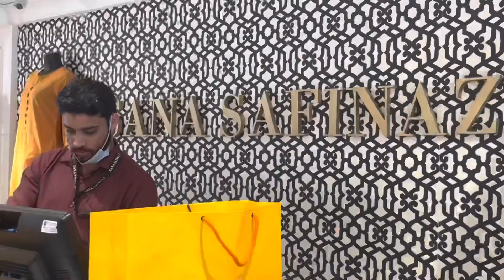Vlog day 239| IFTARI KI TAYARI ➕ALIYA’S LAST DAY SHOPPING 🛍